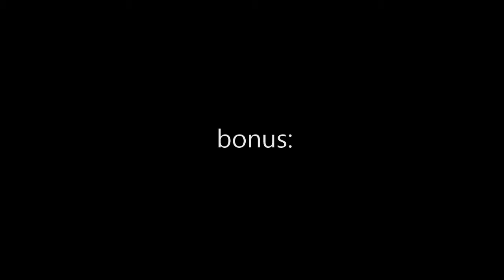FUNNY MOMENT !!!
petit délire a 2h30 sur gta V